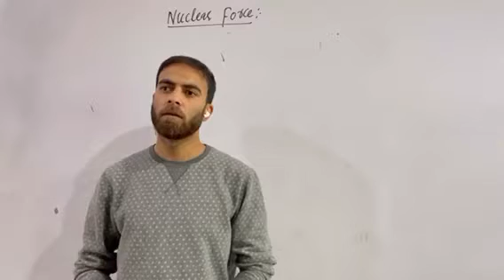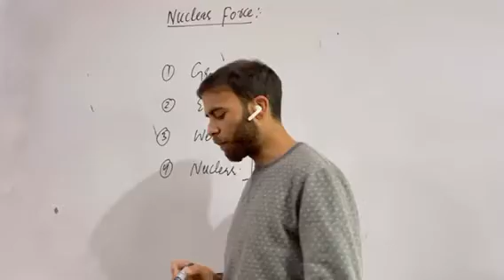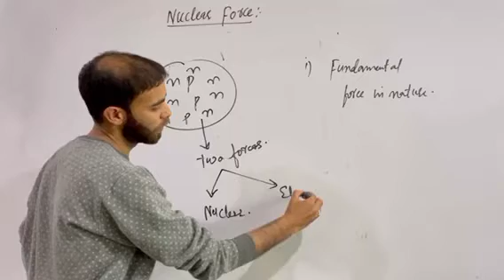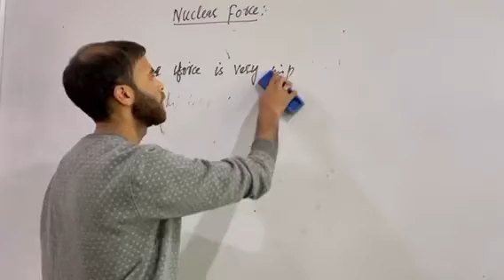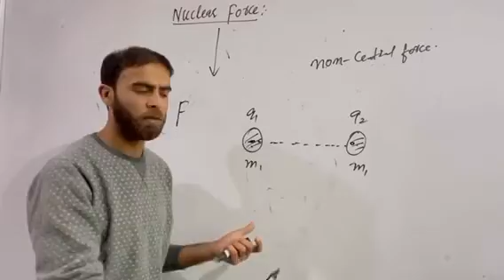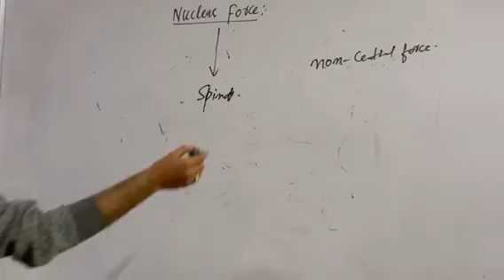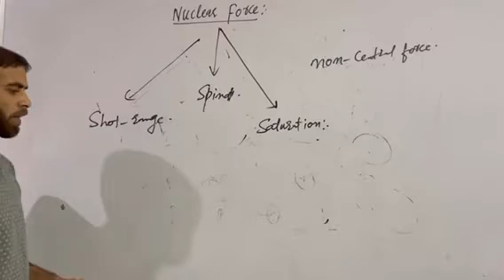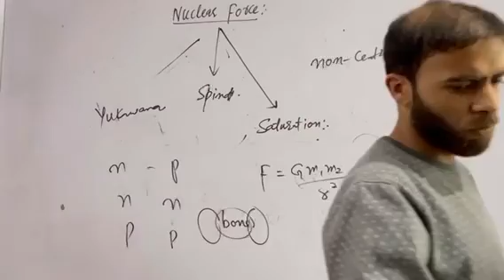Nuclear Physics 4. Nuclear Force